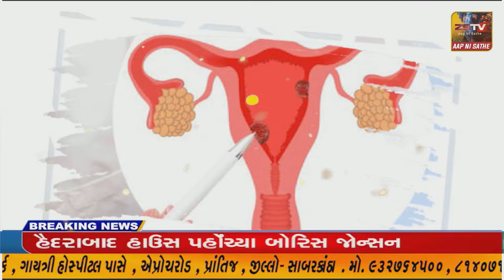કેશોદ માં કોળી સમાજ સમુહ લગ્ન સમિતી આયોજીત કોળી સમાજની વાડીમાં ૨૯માં સમુહ લગ્ન યોજાયા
કેશોદ માં કોળી સમાજ સમુહ લગ્ન સમિતી આયોજીત કોળી સમાજની વાડીમાં ૨૯માં સમુહ લગ્ન યોજાયા//ZSTVNEWS/